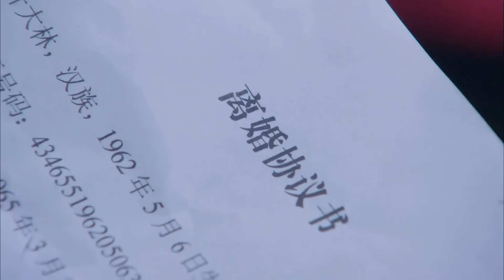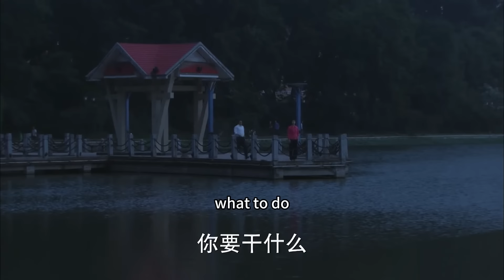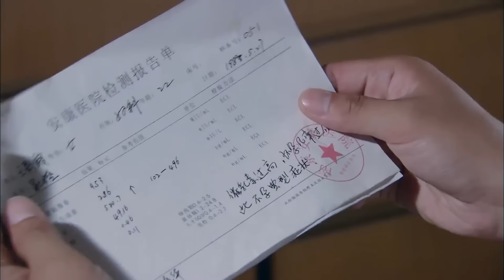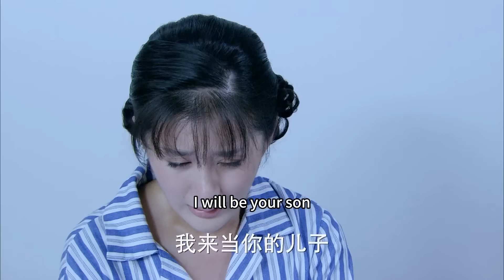🌈丈夫把小三的孩子接回家，妻子徹底心碎，提出離婚！2023中国电视剧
剧名（Drama Name):【🌈我有一个梦 】刘晓庆、任程伟、张翰